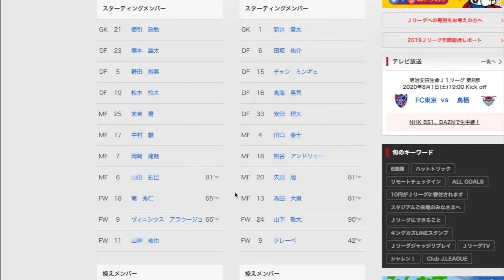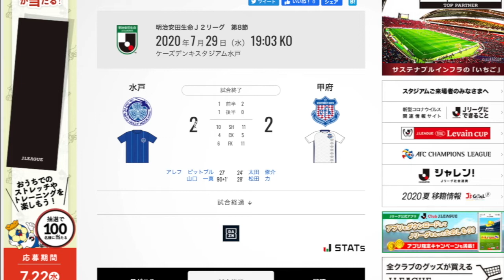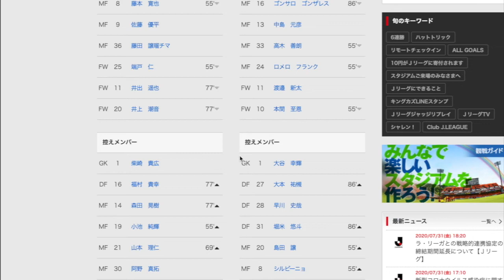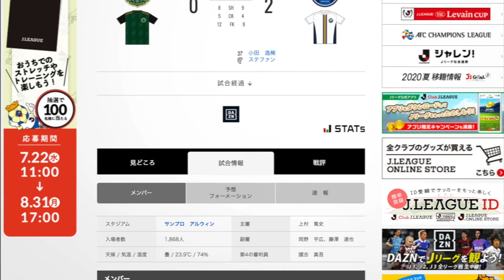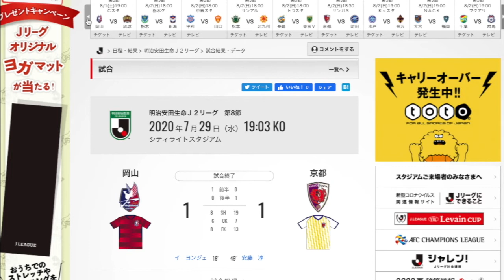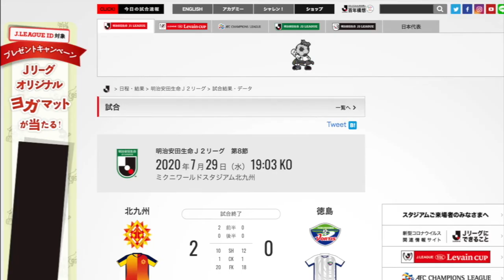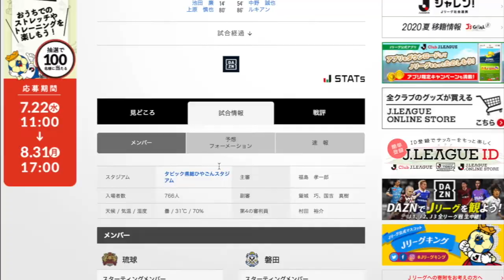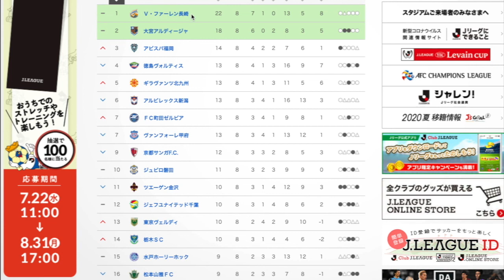J2第8節をテキトーに振り返った2020